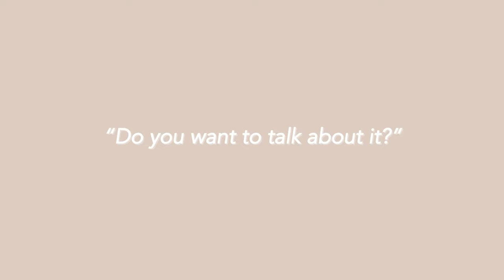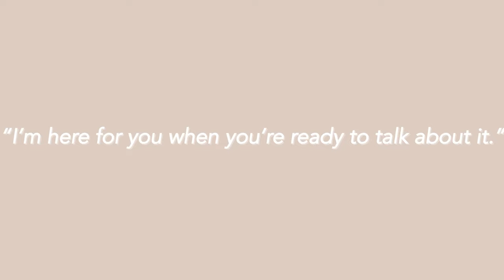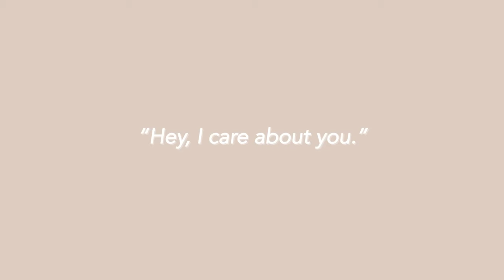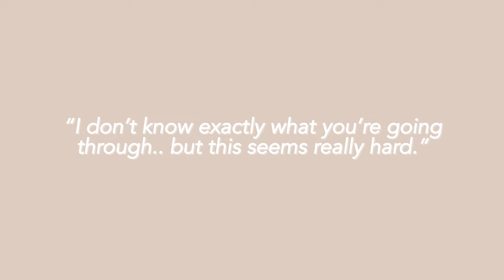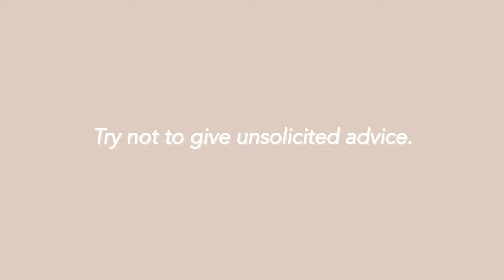how to talk to someone with depression (do’s & don’t) 🤍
Dear viewer,

I hope you will find this video helpful. I totally understand that feeling of wanting to do everything for our loved ones who may be struggling. I do hope any of these tips could be useful in your conversations. Remember, be kind to yourself even in the process, we are not perfect humans -as long as we intend to do no harm and help, it will be okay. Best of luck, hope everyone is hanging in there.

Xo, Yeonni.

How to Talk to Someone with Depression?